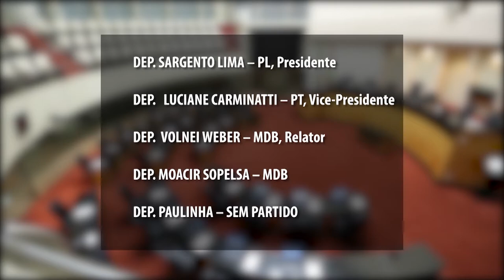Jornal Redação Final - 17/09/21